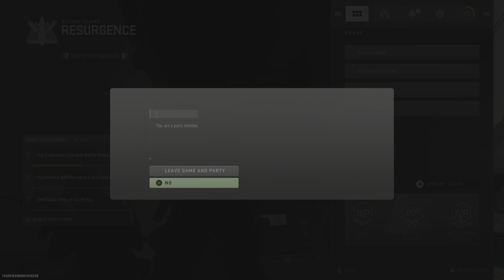Call of Duty: Modern Warfare II_20230514184826